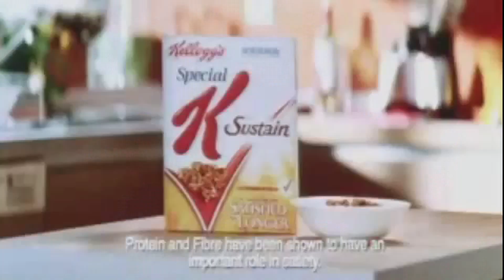2009 Special K Sustain Advert